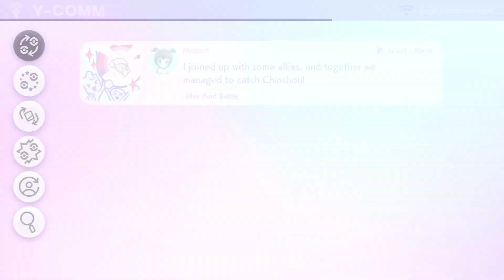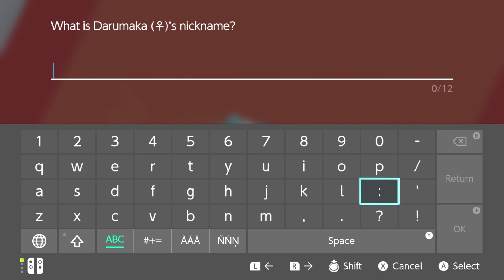WE SNOWBALLIN NOW | Pokemon Sword Let's Play Part 22 | Salt Shaker Studios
Join Moose and Lil Moose as they dive into the Galar Region in Pokemon Sword!

Salt Shaker Studios Other Let's Play